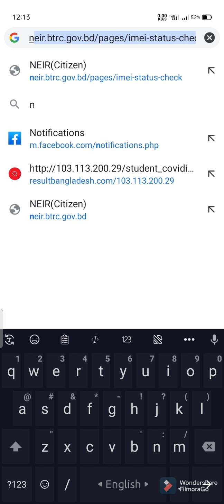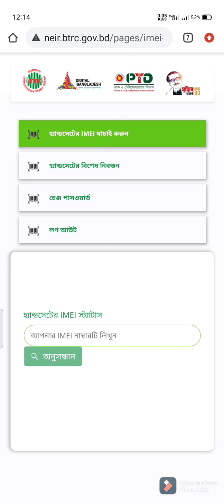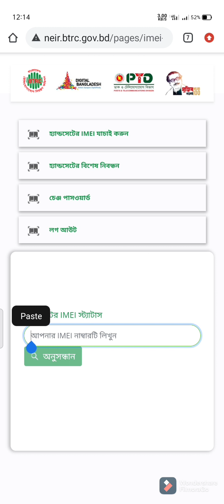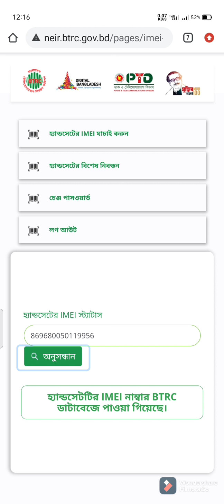কিভাবে বুজবেন আপনার হাতের প্রিয় মোবাইলটা বৈধ না কি অবৈধ